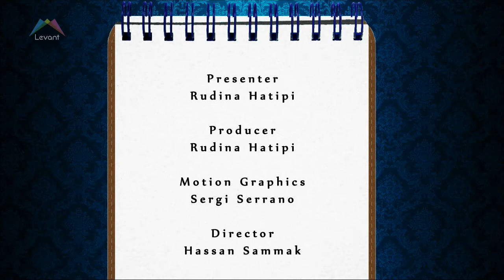Arabesque Agenda - Palestine Film Festival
IN LONDON:

FILM: Bristol Palestine Film Festival - Until TUE 16th DEC / bristolpff.org.uk

EVENT: A Festive Souk – Until SAT 6th DEC / arabbritishcentre.org.uk

LAUNCH: The Ginko Conference – SAT & SUN 6th & 7th DEC / theginkolibrary.com

IN LEBANON:

EVENT: Beirut International Book Fair – Until THUR 11th DEC / bielcenter.com

IN JORDAN:

CONCERT: Magida El Roumi in Concert – FRI 12th DEC  Phone: (JO) 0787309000

ARABESQUE OF THE WEEK:

Interview with Sami Youssef – Arabesque Series 2 Episode 23